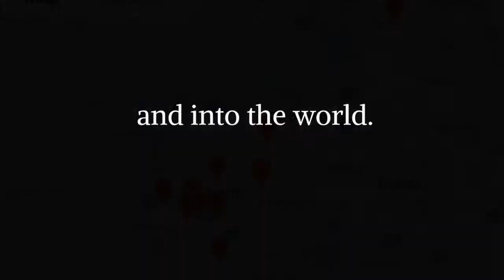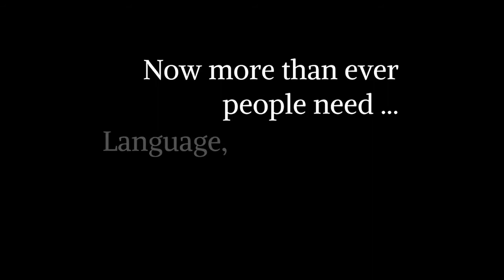Thanksgiving2020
HOPE Literacy Celebrates Thanksgiving 2020